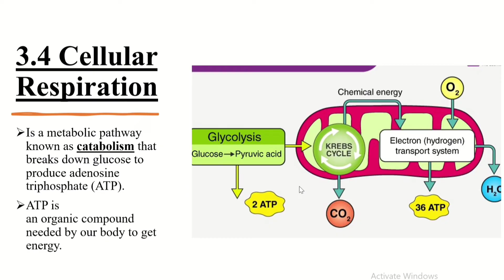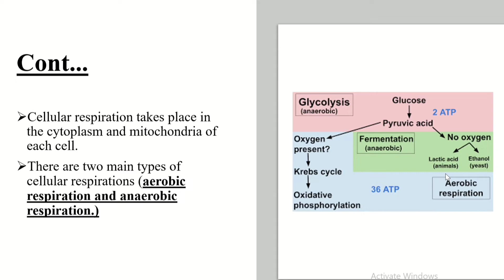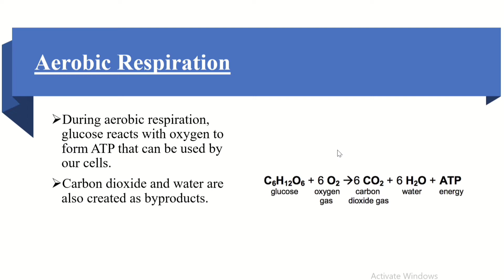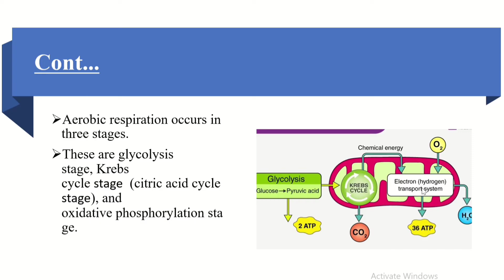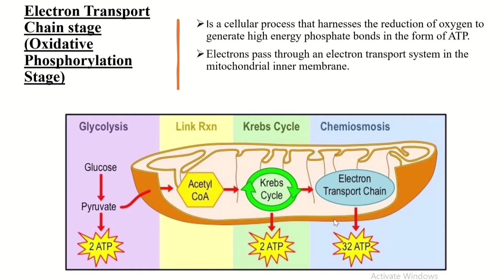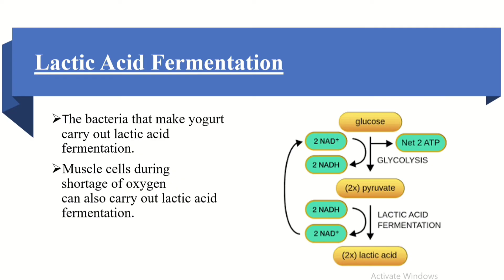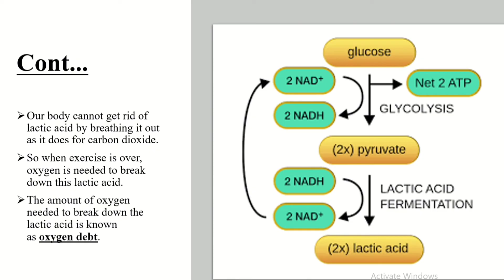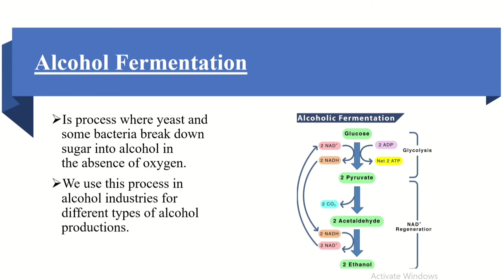Grade 9 Biology Lesson Unit 3. Cellular Respiration.//Ethiopian Education.//በአማርኛ//